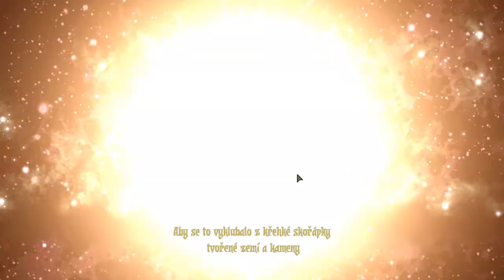Darkest Dungeon - Konec (Temné srdce) #76 Lets Play / Gameplay Lama CZ